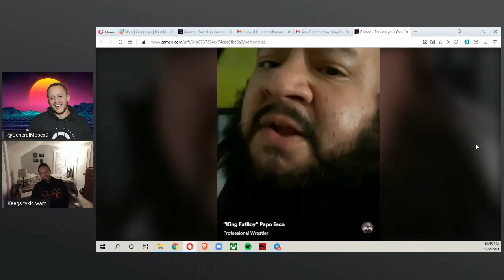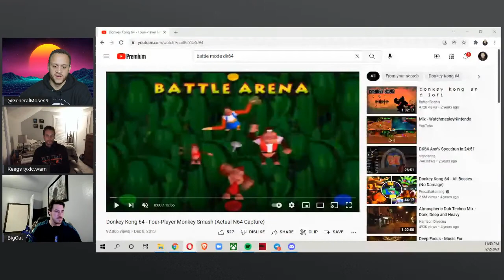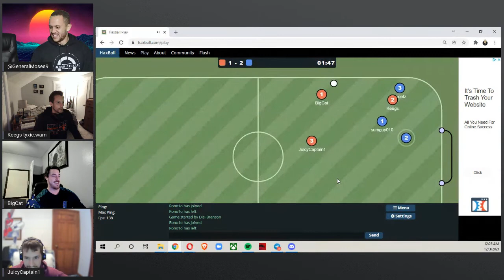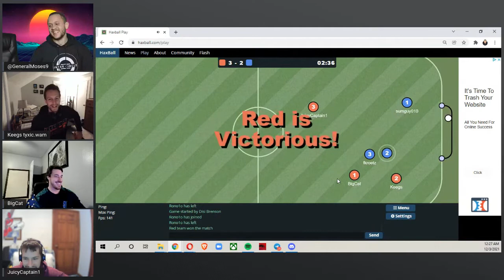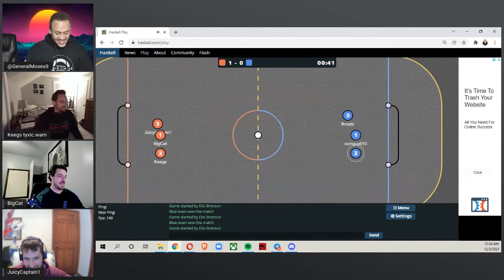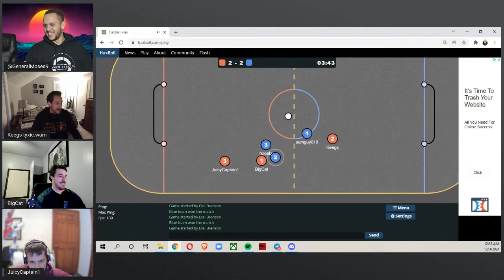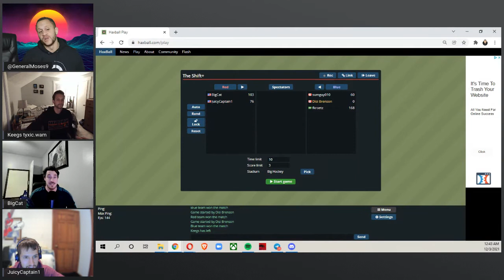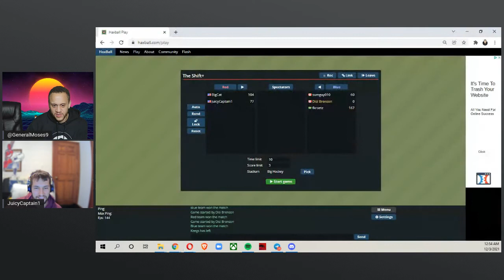The Shift+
Join General Moses, Keegs, and Chet LIVE every Monday & Thursday @ 9:00pm EST on Twitch